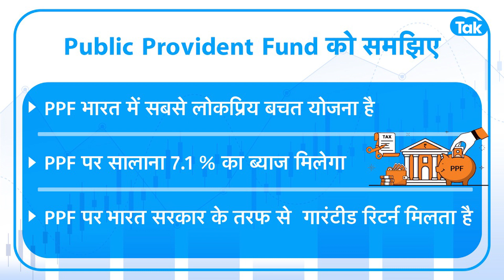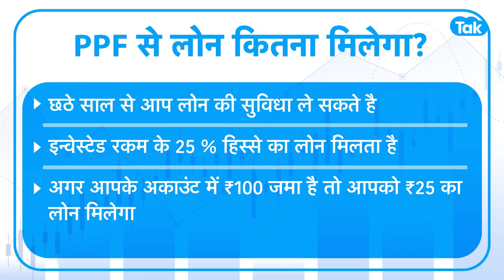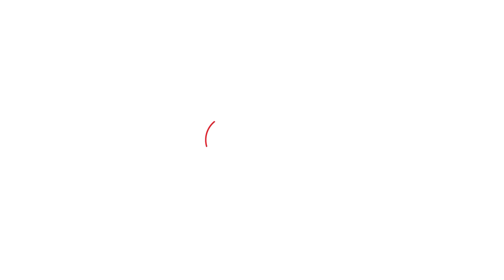BIZ Money EP 32| 60 के बाद आपके पास यूं होंगे 1 करोड़ रुपए! |BIZ Tak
जब शरीर और मन थकने लगे..तब आपने सोचा है की आगे की गाड़ी कैसे चलेगी ? इस वीडियो में आइए जानते हैं एक ऐसी स्कीम के बारे में जो आपको बुढ़ापे में 1 करोड़ रुपए तक दिला सकती है..